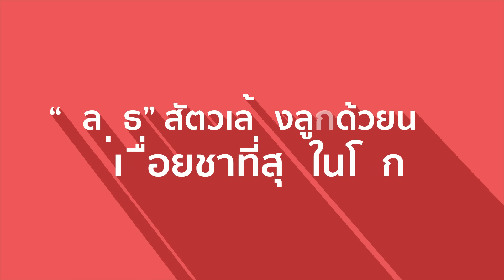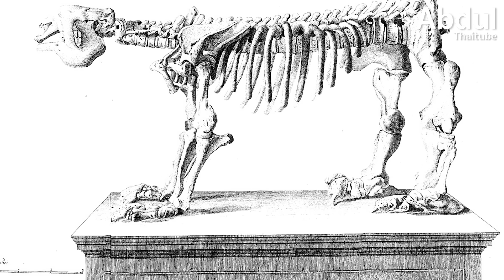“สลอธ” สัตว์เลี้ยงลูกด้วยนมที่เฉื่อยชาที่สุดในโลก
สลอธ(Sloth) สัตว์ที่ดูอืดอาด เฉื่อยชา และไร้อารมณ์ ซึ่งพฤติกรรมเหล่านี้ กลายมาเป็นที่ถกเถียงในวงสนทนาคลายเครียดว่า แท้จริงแล้ว พวกมันโดนธรรมชาติกลั่นแกล้ง หรือ เป็นของขวัญที่ธรรมชาติมอบให้

หากความฉลาดปราดเปรื่อง เป็นคุณสมบัติสำคัญที่จำเป็นในการดำรงเผ่าพันธุ์ ของสัตว์ต่าง ๆ เหตุใด สลอธ จึงเป็นสัตว์ที่สามารถรอดพ้นการสูญพันธุ์มาได้อย่างยาวนานหลายล้านปี แถมยังไม่มีทีท่าว่า จะสูญพันธุ์ไปจากธรรมชาติ

Clip นี้ Abdulthaitube ได้นำ 9 เรื่องน่ารู้ของสลอธ สัตว์เลี้ยงลูกด้วยนมที่เฉื่อยชาที่สุดในโลก มาให้ทุกคนได้เห็นถึงความมหัศจรรย์ของชีวิต ที่มักโดนกล่าวหาว่าเป็น สัตว์จอมขี้เกียจ แต่แท้จริงแล้ว สลอธอาจเป็นสัตว์โลกอันชาญฉลาด ผู้ประสบความสำเร็จในการอยู่รอดบนโลก ที่เต็มไปด้วยการแข่งขันอย่างดุเดือดก็เป็นได้

00:00 “สลอธ” สัตว์เลี้ยงลูกด้วยนมที่เฉื่อยชาที่สุดในโลก
00:58 1.พบอุโมงค์ยักษ์ที่อาจขุดโดยสลอธเมื่อ 10,000 ที่แล้ว
02:37 2.สลอธช่วยขยายพันธุ์อโวคาโด
03:15 3.แข็งแกร่งกว่ามนุษย์ถึง 3 เท่า
04:10 4.ตาบอดตอนกลางวัน
05:23 5.อากาศหนาวจะทำให้สลอธตาย
06:14 6.อุจจาระอาทิตย์ละ 1 ครั้ง น้ำหนักหายไป 1 ใน 3
06:59 7.สลอธจะตกจากต้นไม้สัปดาห์ละ 1 ครั้ง
07:48 8.เชื้อราในขนของสลอธมีฤทธิ์ต้านแบคทีเรียและมะเร็ง
08:36 9.อายุขัยของสลอธ ยังคงเป็นปริศนา